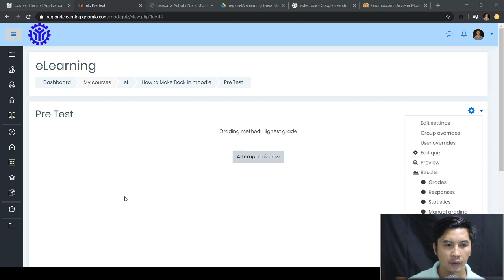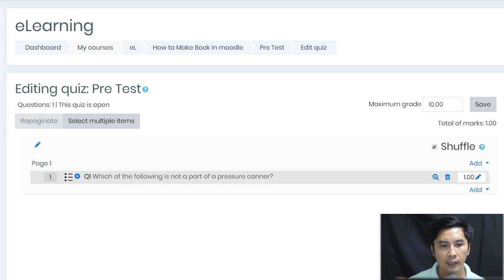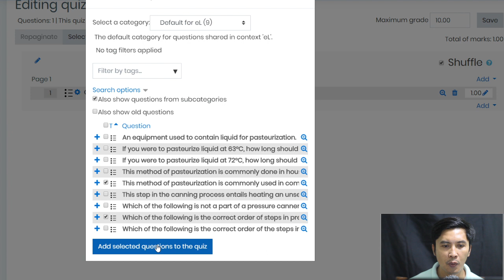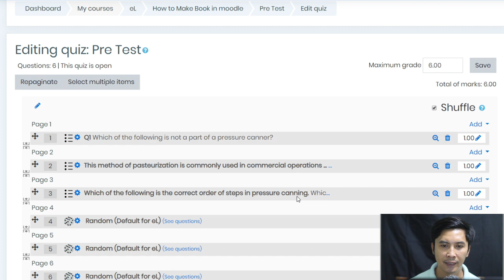moodle basic for beginner - how to add question from question bank(tagalog)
Paano mag add ng question sa inyo question bank sa moodle